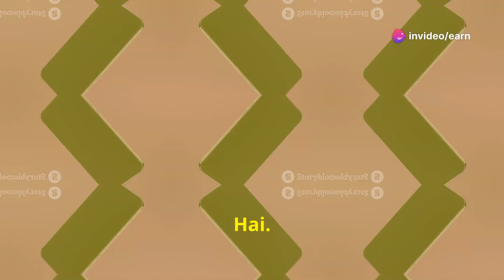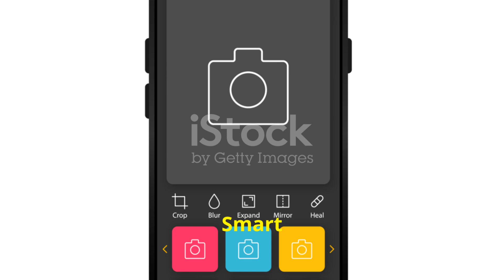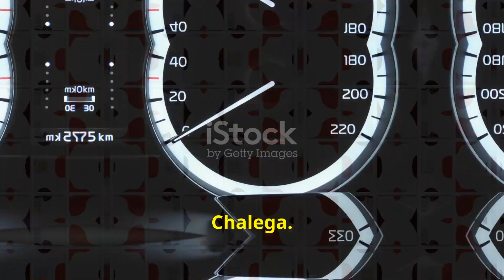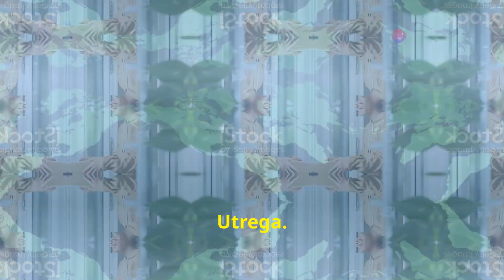OPPO F27 Pro+ 5G: सबसे बेहतरीन स्मार्टफोन!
Welcome to EarnLaunch! Your go-to destination for learning the best online earning methods. Whether you're a beginner or a seasoned pro, our channel provides you with the latest tips, tricks, and strategies to help you earn money online.
Unveil the ultimate smartphone experience with our newest release! Featuring a stunning 6.7 इंच AMOLED 3D Curved Display, revel in 1 बिलियन कलर्स and a silky-smooth 120Hz रिफ्रेश रेट. Capture life’s moments with a Dual Ultra-Clear Camera setup: a powerful 64MP main camera, a 2MP portrait camera, and an 8MP front selfie camera loaded with AI features. With 8GB RAM, 256GB ROM, and Dual 5G SIM slots, performance is turbocharged by the MediaTek Dimensity 7050 processor. Stay powered all day with a 5000mAh battery and 67W SuperVOOC charging.

OUTLINE:

00:00:00 OPPO F27 Pro+ 5G: सबसे बेहतरीन स्मार्टफोन!

OPPO F27 Pro+ 5G (Midnight Navy, 8GB RAM, 256GB Storage) | 6.7" FHD+ AMOLED Toughest 3D Curved Display|64MP AI Featured Camera|IP69 | 67W SUPERVOOC| with No Cost EMI/Additional Exchange Offers

27 pro plus water test,
ppo 27 pro plus review
oppo 27 pro plus camera
oppo f27 pro plus looks